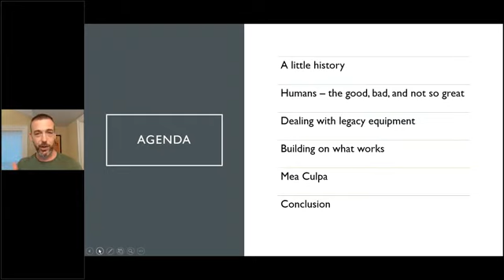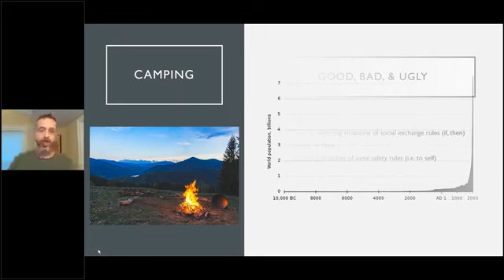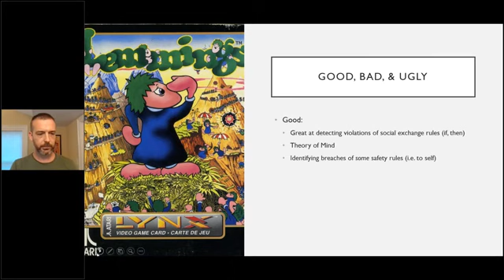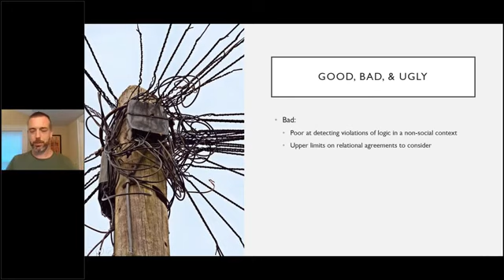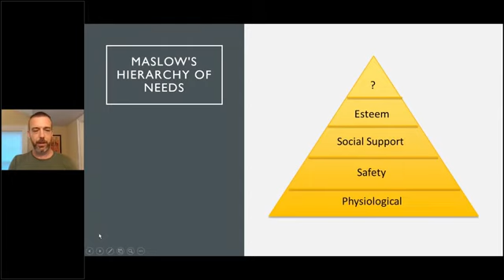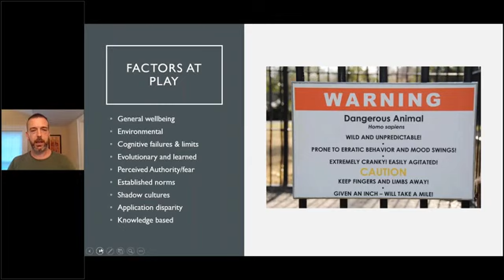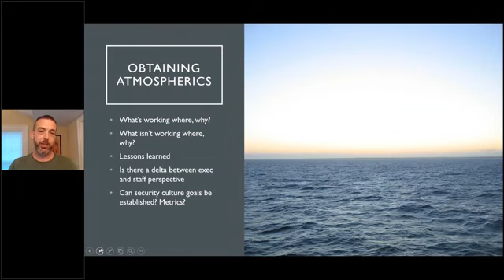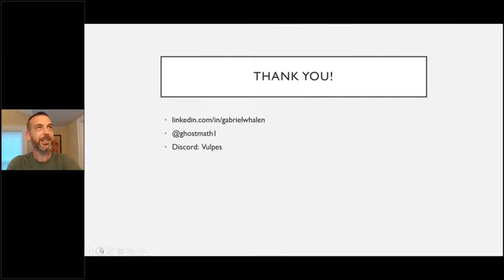Gabriel Whalen Working With Legacy Systems In Security Humans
Layer8 2020 Hacking conference